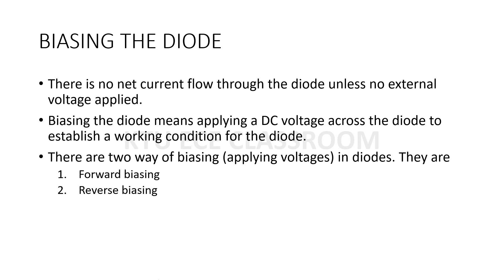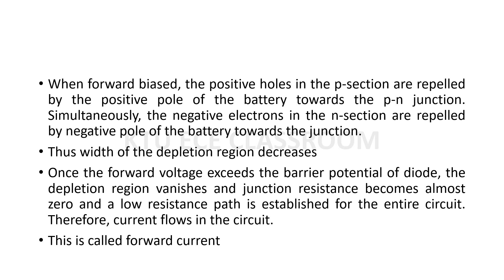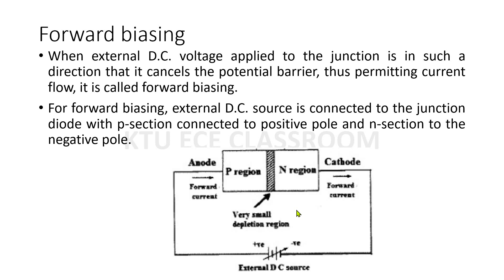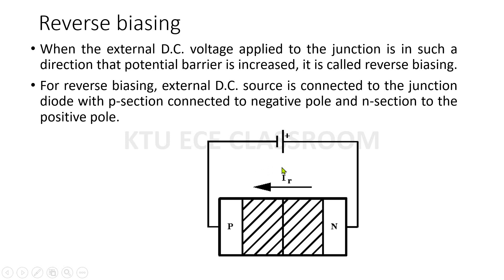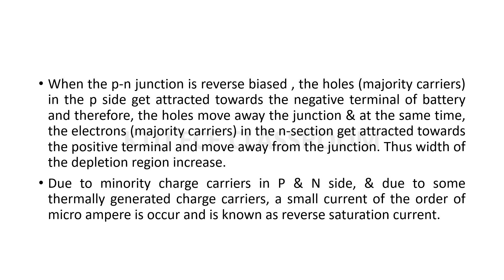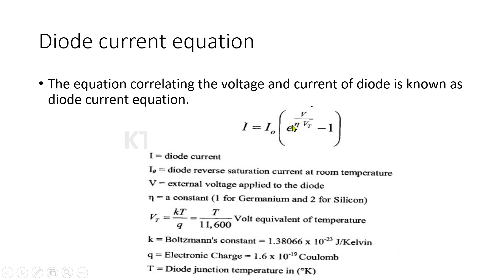EST 130 BASICS OF ELECTRONICS ENGINEERING || BIASING OF PN JUNCTION DIODES || KTU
1. BIASING OF THE PN JUNCTION DIODES
2. DIODE CURRENT EQUATION